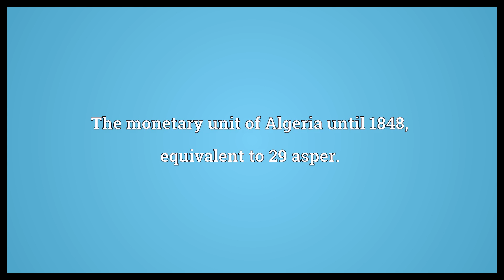Budju Meaning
Video shows what budju means. The monetary unit of Algeria until 1848, equivalent to 29 asper..  Budju Meaning. How to pronounce, definition audio dictionary. How to say budju. Made with MaryTTS and Wiktionary